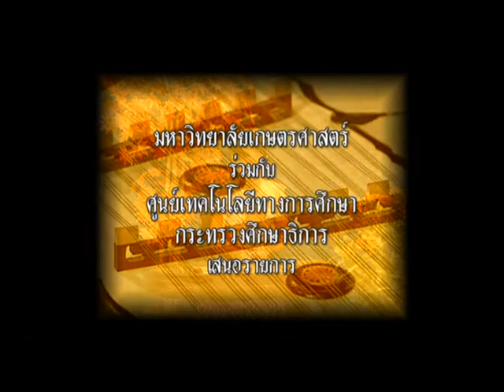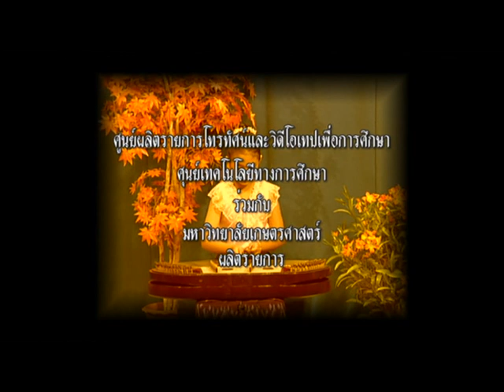ดนตรีเพื่อชีวิต (เพลงกล่อมนิทรา) / 28 - นกขมิ้น